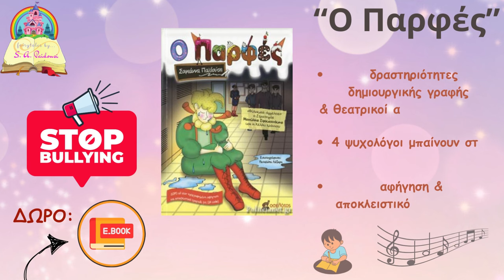AO Παραλίας-Αθλητική Ακαδημία Κατερίνης 2006 2-3 Rock Highlights/Play Off Γ' ΕΠΣ Πιερίας 3-3-2024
ΑΠΟΚΛΕΙΣΤΙΚΟ!!!
Του δημοσιογράφου Νίκου Κολίτση (KateriniSport.gr) Full Match ON DEMAND ΝΕW SHORT VIDEOS Check out!
"Βρε, σαύρα, πίσω από το κέντρο φεύγουνε... "/"Άντε, βγάλτην έξω, να καθαρίσει κανένα πάτωμα..."/"Mπράβο. Και του χρόνου στη Γ' θα παίζεις..."
Οι γηπεδούχοι προηγήθηκαν με γκολ του Κουκουμάπα και οι φιλοξενούμενοι ισοφάρισαν με τον Φωτιάδη στο πρώτο ημίχρονο, με την ομάδα της Παραλίας να παίρνει, εκ νέου, το προβάδισμα με γκολ του Καραγκιοζίδη. Στο δεύτερο ημίχρονο, οι φιλοξενούμενοι, με ολική ανατροπή, πήραν την πολύτιμη νίκη και τους τρεις βαθμούς με γκολ των Σιτμαλίδη και Φωτιάδη, διατηρώντας ακέραιες τις ελπίδες τους για την άνοδο στη Β' κατηγορία, σε μία ακόμη δραματική viral αναμέτρηση στα Play Off της Γ' κατηγορίας της ΕΠΣ Πιερίας, με επίμαχες φάσεις, χαμένο πέναλτι, διαμαρτυρίες και αντεγκλήσεις, εντός κι εκτός γηπέδου και μετά τη λήξη του παιχνιδιού (σ.σ. όσοι κρατήσατε χρονόμετρο, στο δεύτερο ημίχρονο, θα... σπάσατε τα ρολόγια σας, πάντως!)
Book commercial: Κυκλοφορούν τα τρία best seller βιβλία της συγγραφέα Σοφιάννας Παϊδούση: